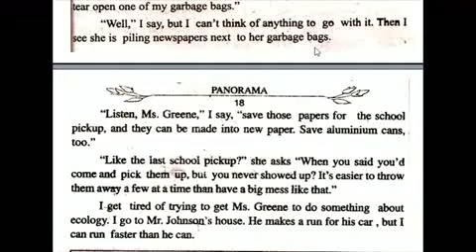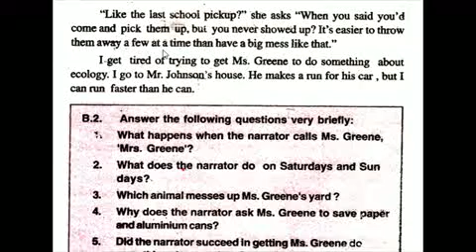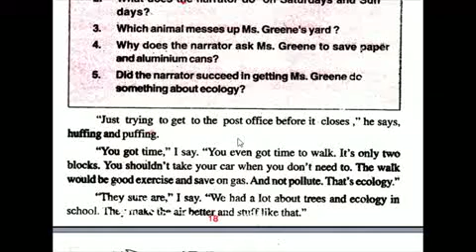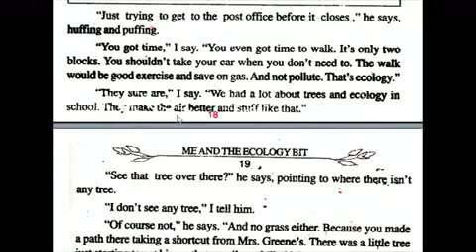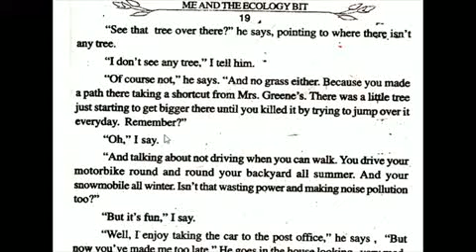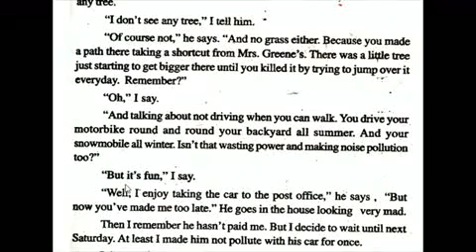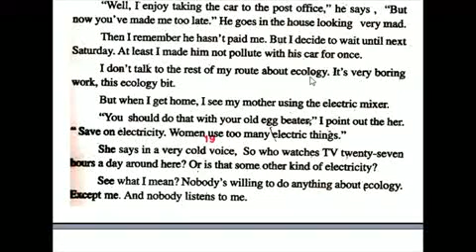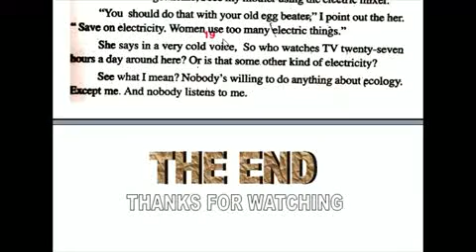RRHS Class X English Chapter 2 Lesson (II), Me and the Ecology bit